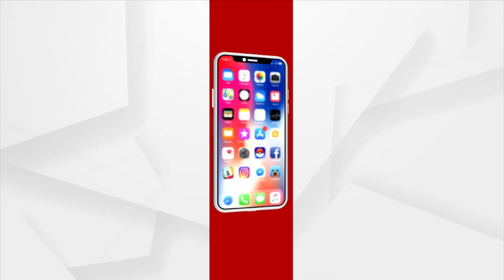ସତକଥା : ଦେଖେଇ ଯା..ରାସ୍ତା